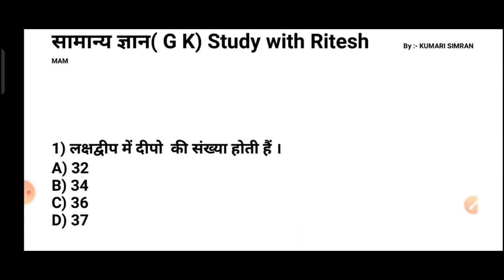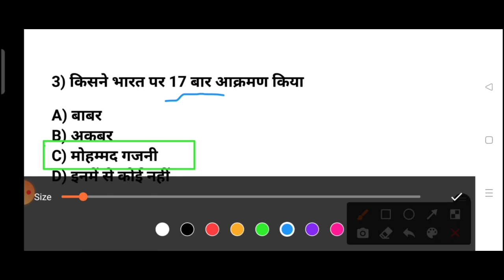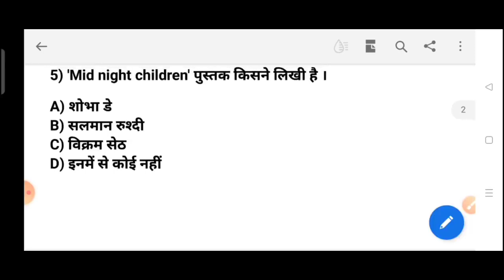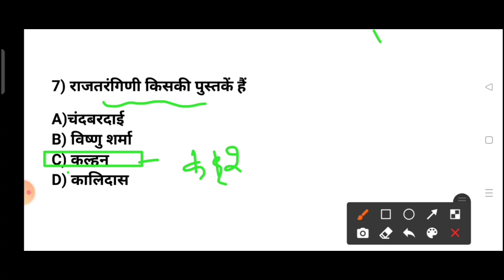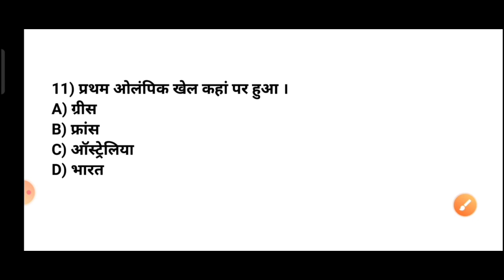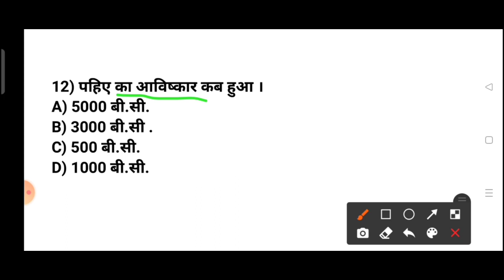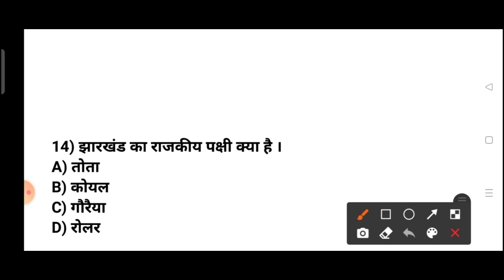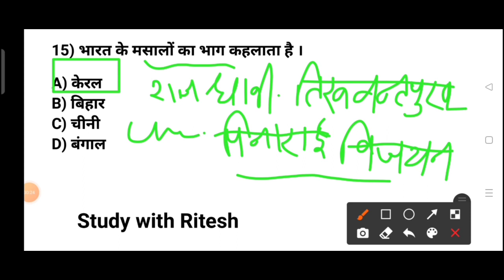Bihar ITI 2022 Gk important Question|| Bihar (pm/pmm) 2022 Gk vvi Questions